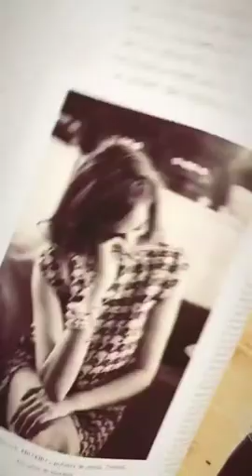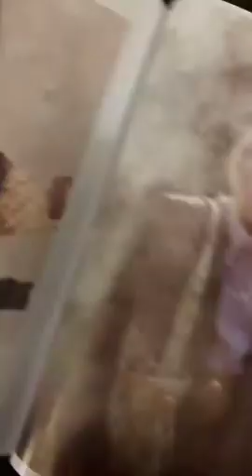BLANCA MIRO SCRIMIERI @BLANCAMIRO INSTAGRAM STORIES COMPILATION 21 DE OCTUBRE DEL 2018